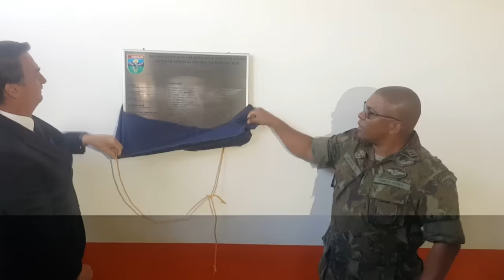PARABÉNS A TODOS MOTOCICLISTAS DO BRASIL!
Formatura do Curso de Motociclista Militar Batedor-2016 , no VI COMAR em Brasília. Parabéns a todos motociclistas do Brasil. Conte conosco.